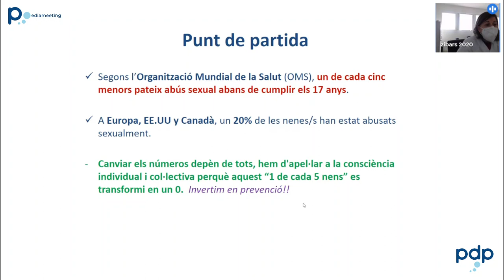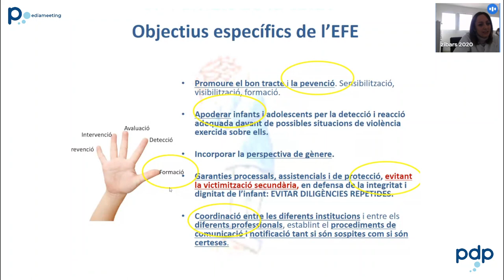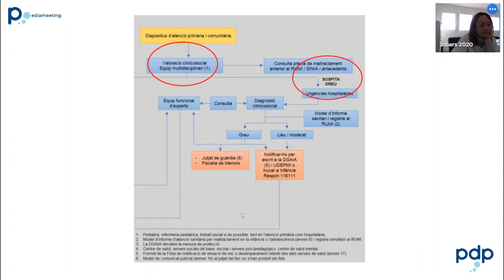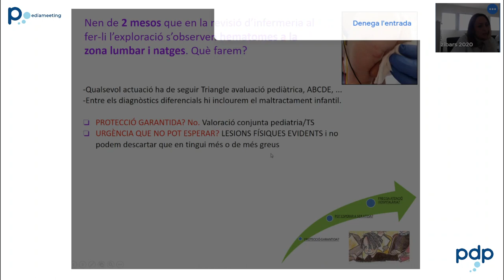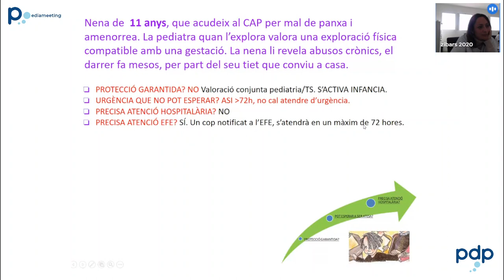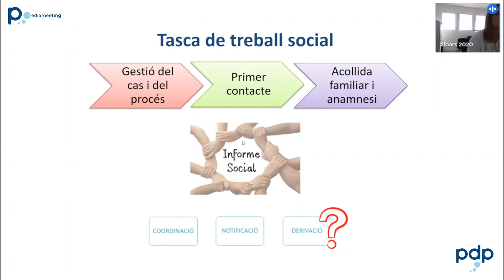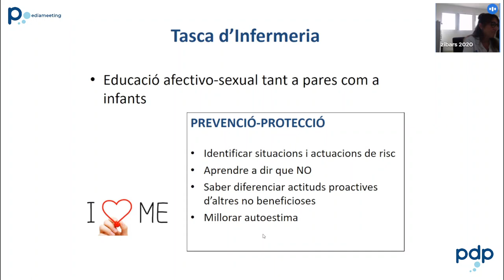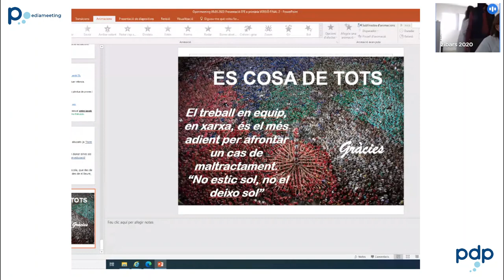Maltractament i abús sexual infantil. Què aporta l'Equip Funcional d'Expertsa (EFE)?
Descripció de l'Equip Funcional d'Expertesa (EFE) de Lleida, Alt Pirineu i Aran. Circuit per a l'abordatge del maltractament i abús sexual infantil.